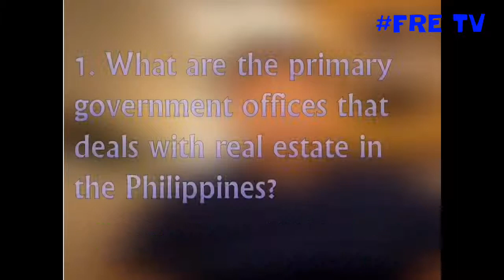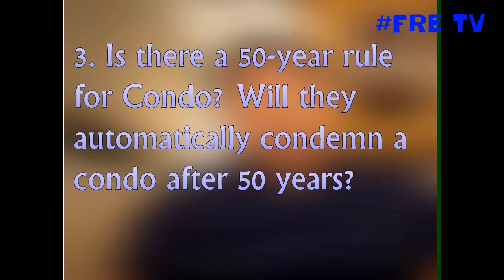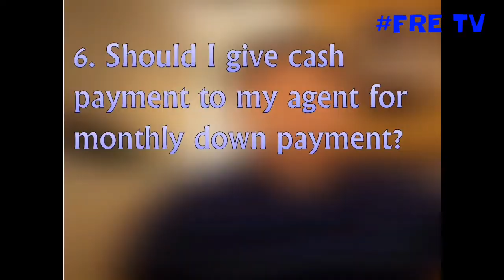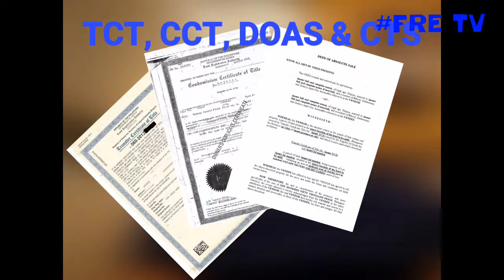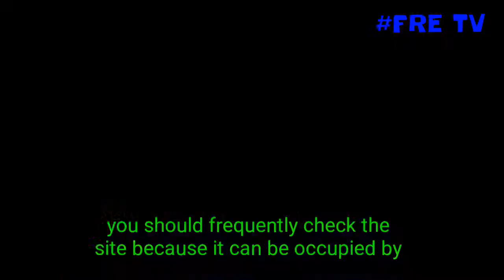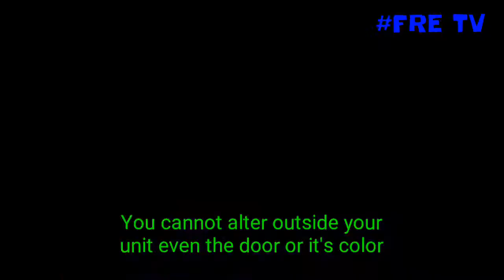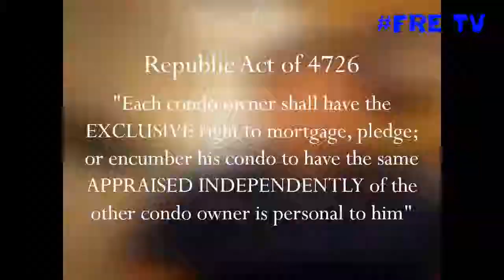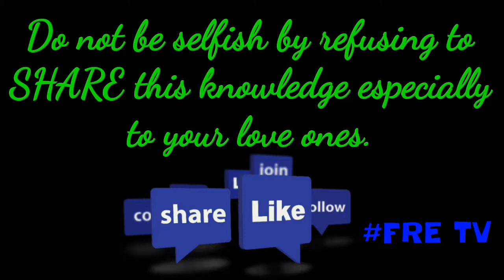TOP 20 Questions | Real Estate Philippines Investing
What do you need to know about Real Estate Investing?
Top 20 Philippine's Real Estate Questions and answers

1. What are the primary government offices that deals with real estate in the Philippines?
2. Can a foreigner own a property in the Philippines?
3. Is there a 50-year rule for Condo? Will they automatically condemn a condo after 50 years?
4. Is reservation fee with developers refundable?
5. How much is the down payment and how long can I pay for it?
6. Should I give cash payment to my agent for monthly down payment?
7. Can I get my down payment back?
8. What is CTS, DOAS and TCT/CCT?
9. Can I sell my condo unit without CCT?
10. How to check for Legit Developer?
11. How about legit Broker and Salesperson?
12. What are the taxes and expenses of maintaining a property?
13. In condo, Am I required to pay HOA dues or monthly dues?
14. What is MRI/CLI? What is it for and is it required?
15. Am I allowed to alter my condo unit?
16. If I sell my condo unit, can I still use the amenities?
17. Can I price my condo unit as high or as low as I want?
18. Since I'm one of the owner of the common areas, can I sell the pool in our condo?
19. Are pets allowed in condos?

Video about Location.. Location.. Location

ANG CHANNEL NA ITO AY SAKTO SA MAY PANGARAP NA BAHAY.

✨🌟⭐Connect with Nard Ptk on social media⭐🌟✨

As a property YouTube channel and being PH Property Guy that discussed how to compute real property tax in the Philippines. I want to make property agent tips, first rental property tips, rental property tips for landlords with proper knowledge of property lease agreement, lease agreement for rental condo, house rental agreement, property documents for home loan and property loan interest rate.

I also try to give updates on housing market, current property market for real estate for beginners 2021. This channel topics not just property buying tips but also how to be real estate agent and how to calculate real estate commission,

As we know the property guide real estate on how to buy a house. I'm looking to finally talk about commercial real estate if time & experience permits.